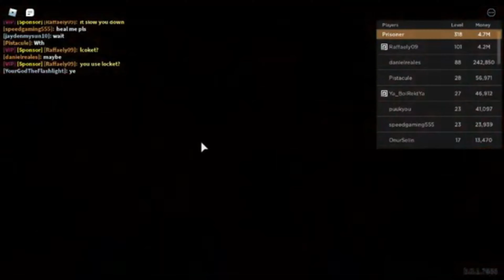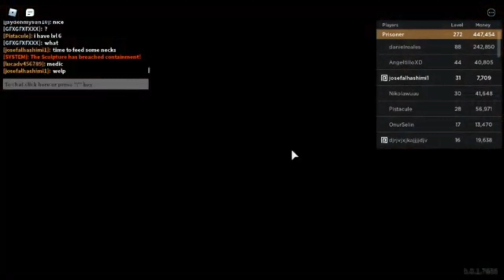Preview Site-76: Prison Anomalies